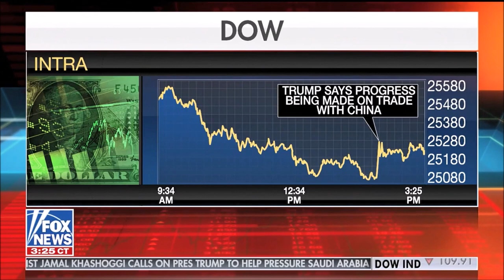Melissa Armo | The Stock Swoosh | Fox News | Your World With Neil Cavuto